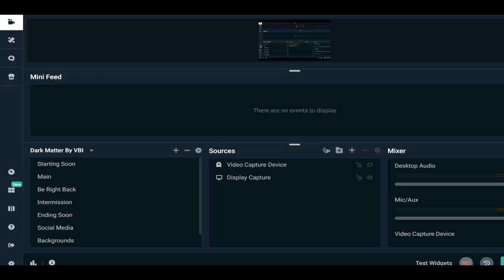Antichess Yourself101010 vs TheUnknownGuyReborn (Lichess Antichess League Season 1)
Great games to TheUnknownGuyReborn who is an amazing player!

Very competetive, and very exciting games in this Canada vs Canada matchup!

Thanks!